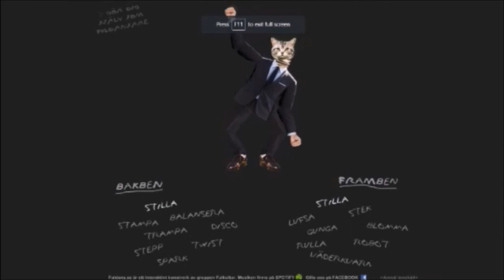The Eye | A Story About My Uncle Ep 3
dry lips havin